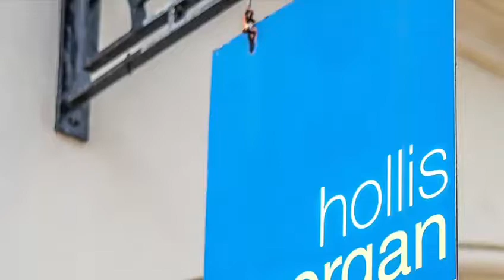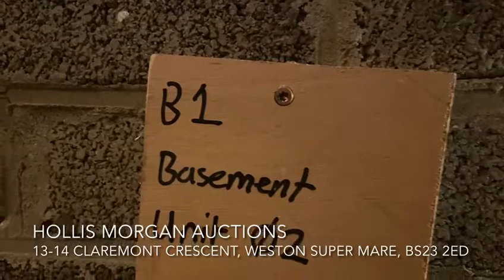13-14 Claremont Crescent, Weston-Super-Mare, North Somerset BS23 2ED